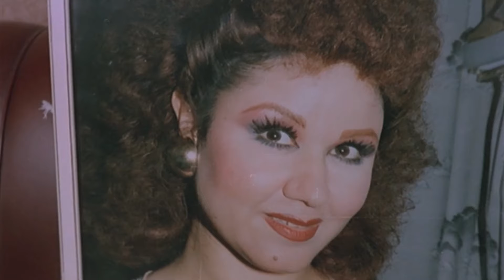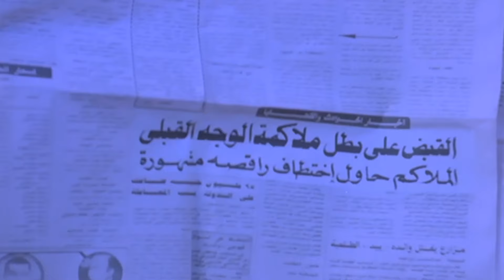هياتم و سعيد صالح و الفيلم النادر جداً الممتع ( دلع ستات ) نسخة محسنة